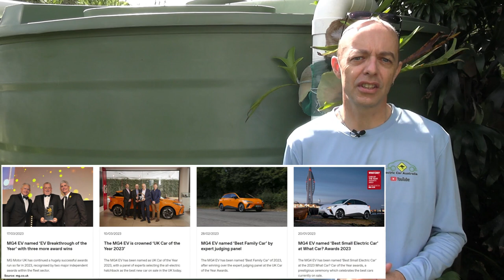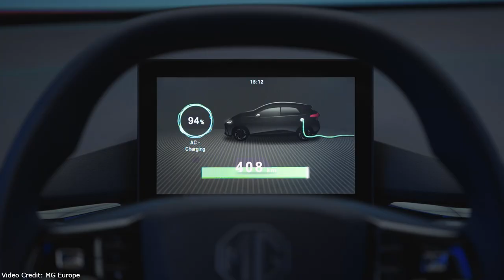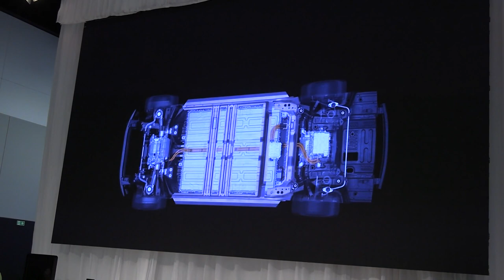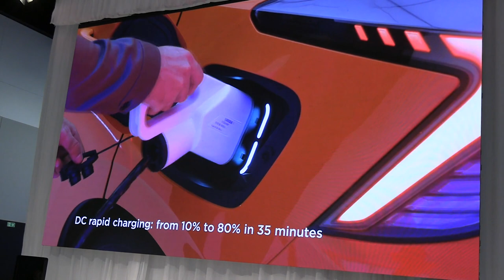MG4 Arrives Soon - is this a Hot Hatch EV? | Review of Aust Model Specs | Electric Car Australia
Hi, welcome to Electric Car Australia and my look at the specifications and details on the MG4 EV model for Australia. I go through the key things EV buyers need to know to decide if the MG4, 100% battery electric car is for them. With just under 5,000 selling in Europe in Jan 2023 and the 2nd best selling EV in the UK in February 2023 this EV is popular!

It looks like a great little electric hot hatch but doesn't hit the performance metrics to officially I can't let it join that club. Having said that, it's a big step up from my first Gen MG ZS EV so enjoy the video and if you like it give it the big thumbs up and be sure to also Subscribe and hit that Bell icon so you don't miss our future educational EV videos.

Ohhh I almost forgot, at the end is a recording of the Australian MG4 unveiling at Fully Charged Live Sydney in march 2023.

If you value these educational EV videos and would like to see more, please consider flicking me a few dollars via to help out:

00:00 Intro
00:51 MG Europe MG4 PR video
02:02 Welcome to the ECA outdoor studio
02:21 Battery size, LMC type, efficiency & acceleration
03:35 Running/recharging costs
04:20 Charging capability and speed on level 2 and DC rapid charging
05:28 Australian pricing
05:50 Dealers are taking orders
06:03 Qld EV rebate doubles to $6,000, MG4 would qualify
06:30 Key features including 7 year unlimited warranty
08:47 LED Headlights and taillights
09:12 Vehicle to load capability providing 240 volt AC power
09:37 Towing capacity
09: 52 5 Star Safety rating
10:20 Sizing, dimensions, weights and payload carrying capacity
12:48 Personalised EV Consulting and Advice Service
13:29 Fully Charged Live, Sydney Show MG4 unveiling

Is BYD Atto 3 the BEST VALUE EV In Australia? In-depth Interview with a Happy BYD Owner OR IS HE?

BYD Atto 3 - Australian Model Budget EV? | Interview with Owner + Walkaround | Comparing to MG ZS EV

Qld's NEW Tesla V3 250kW Super Charger | Perfect EV Charge Location near Junction of 3x Motorways

How to Power Your House from your Electric Car - The EV DIY Vehicle to Load Solution to keep the Lights on in an EMERGENCY

Comparing the Technical Stats of the Electric MG ZS EV with the Petrol (Dino juice guzzler) MG ZS - Surprising Results!

Australian Owners Real Life Review of the MG ZS EV - Australia's Cheapest & Best value Electric Car

How far can the MG ZS EV Electric Car go on a FULL CHARGE, 300 Km?

Home Charge Your EV for FREE | In-depth Demo of Fronius Wattpilot Go Solar Smart Portable EVSE

1st KEMPOWER Public EV Charger in Qld | Will a Finnish Made Rapid Charger be more Reliable? MG ZS EV